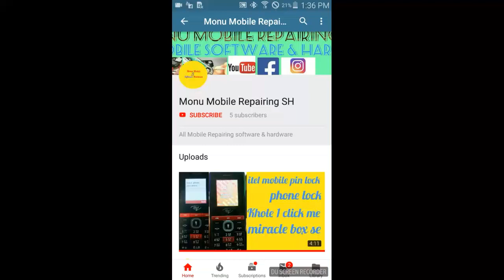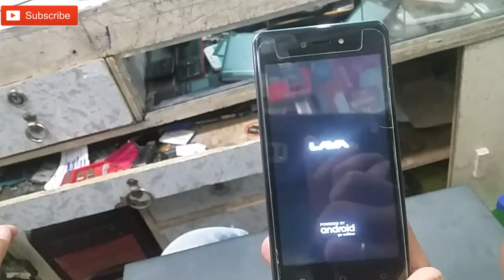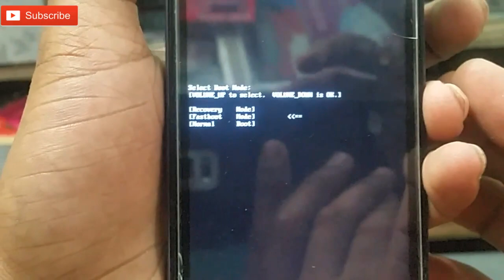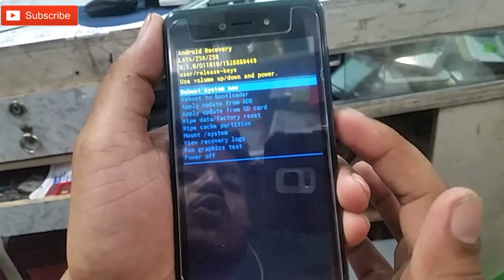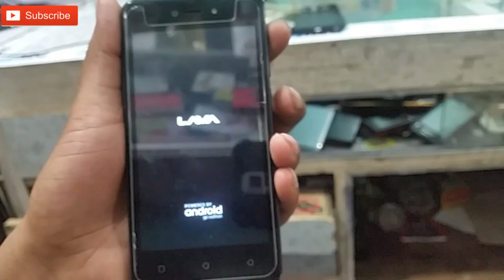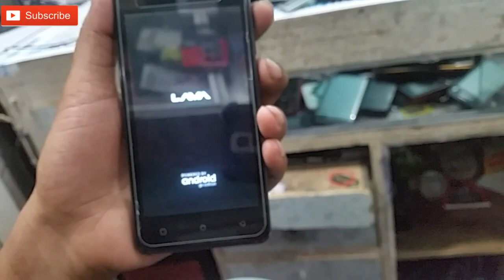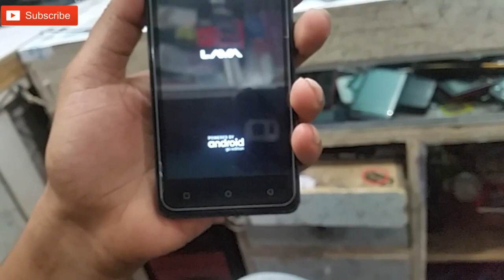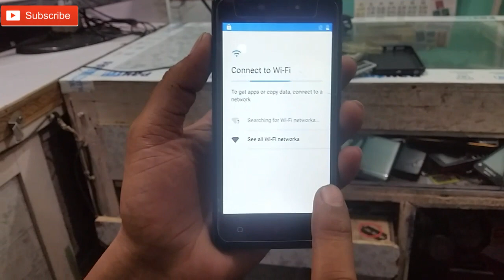LAVA Z50 Hang on Logo problem solution no computer no laptop only👋👋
Hello Dosto 👋